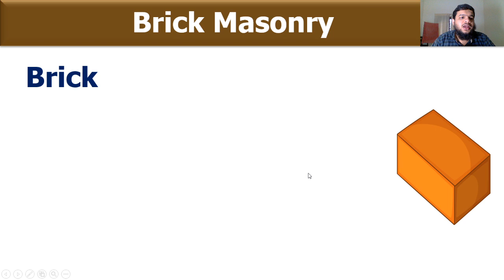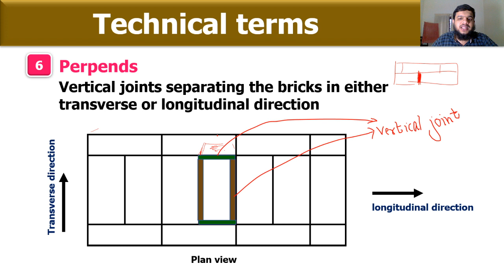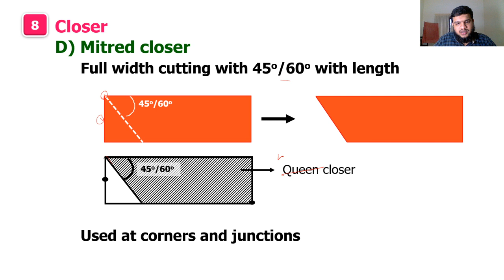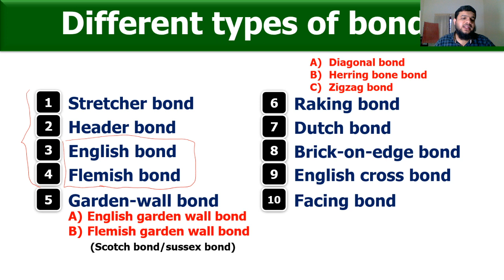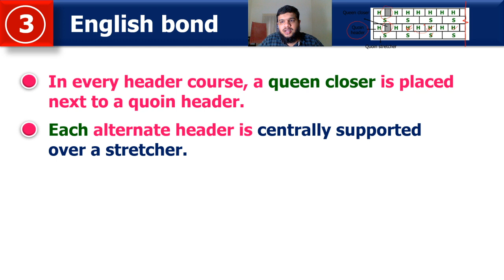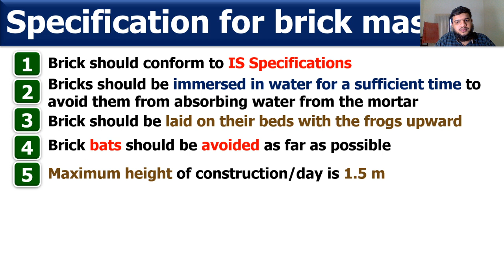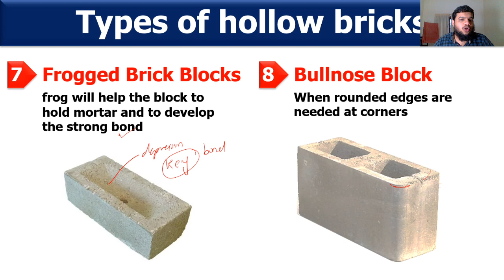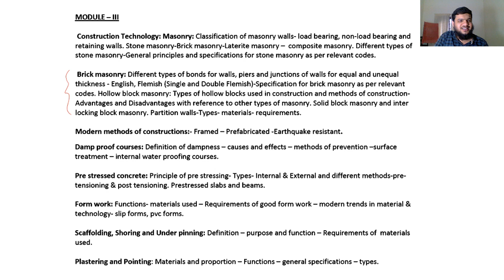Construction Materials and Engineering (CME) Class 28 - Brick Masonry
GPC Manjeri